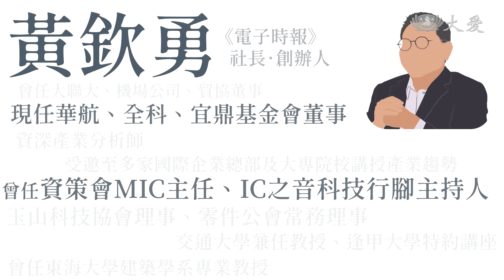【仁心慧語】優質領導∣黃欽勇∣經營模式∣企業文化 20221018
■ 資深產業分析師，同時也是科技專業媒體《電子時報》社長、創辦人 黃欽勇，深知領導人足以左右一家企業的經營模式及文化，甚至是台灣的競爭力，來聽聽他怎麼說！？

仁者之心，智慧之語。借鏡名人智慧，重新爬梳思考觀點！

👉 13:20∣18:18∣22:26∣10:55